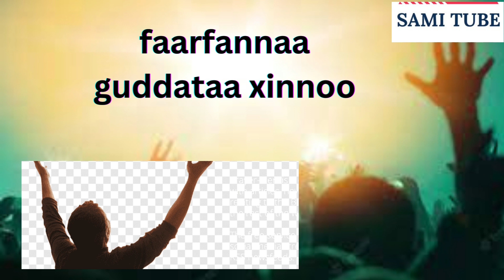faarfannaa guddataa xinnoo oromo gospel song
faarfannaa guddataa xinnoo
produce sami tube

live worship
faarfannaa durii
samuel kefale
saamu'eel kaffaale
solomon alemu
abraham tarre
desta hinsermu
yadesa shirri
omn
addisu wayima
baacaa bayyana
befikadu bekele
mulgeta dasalegn
dawit morka
dawit girma
faarfannaa haaraa,
live worship
faarfannaa durii
samuel kefale
saamu'eel kaffaalee
hirpha bahiru
solomon alemu
abraham tarre
desta hinsermu
yadesa shirri
omn
addisu wayima
baacaa bayyana
befikadu bekele
mulgeta dasalegn
dawit morka
dawit girma
sami tube is an Oromo Media dedicated in supporting and introducing New Oromo Comedians, creators and Gospel singers by financially supporting the production. Videos uploaded on this media solely belongs to sami tube. Re-uploading any of the medias creations and content is prohibited!
Caalaa Bultumee
sirba galaanaa
Caalaa Bultumee Qabsootti deebi'e
Jaafar Yusuuf eessatti bade
Jaafar Yusuf New Music
Jaafar Yusuf Music
Jafar Yusif Maal ta'e
Daa'ima Xiqqaa Haacaluuf Sirbe
Daa'ima Xiqqaa Gargaarsa Barbaadu
Ijoollee Oromoo Sirban
Haacaluu Hundeessaaf Sirbe
Haacaluu Hundeessaaf
Yaadannoo Haacaaluuf
Hacee ilma Hundeessaa
Jambo Jotee Dhugaa Jiru Hime
Jambo Jootee fi Hacaaluu
Galaanaa Gaaromsaa fi Hacaaluu Hundeessaa
Hiree Drama
Diraamaa Hiree
Hiree Oromo Drama
Ethiopian Oromo Music
Oromo Music
New Oromo Music
New Oromo Music 2021
Vision Entertainment
Golden Ethio Music
Gingilchaa Marsaa _ffaa
Vision Entertainment
Galaanaa Gaaromsaa
Wal Agarra Galana Garomsa
Galana Garomsa Wal Agarra
Galana Garomsa Music
Galana Garomsa New Music
New Galana Garomsa Music
Jambo Jote
Egeree Comedy
Bahaliyake Comedy
Bahaliyake Tv
Kello Media
Oromo Prank
Oromo Challange
Challange Hojjedhe
Prank Godheen
Hiree Drama
Gingilchaa
Qaanqee Show
Ethiopian Oromo Music
Mikoo Mikee
Abdu Mobilapp
Redi Adem
Redi Adem Tube
Vision Entertainment
Oromia Star
Oromia Star HD
Oromia 24
Oromo 11
Oromia 11 Haara Galfii
Oromia HD
Iso Tiya
Oromo Ethiopia
Desalegn Bekama
New Oromro Music
Ittiiqaa Tafarii
Yared Negu New Music
Wendi Mak New Music
Keekiyyaa Badhadhaa
Shukrii Jamaal
New Ethiopian Oromo Music
Galaanaa Gaaromsaa | Galana Garomsa Jambo Jote
Ethiopian Oromo Music
FIB
OMN
OBN
Jaalala Lakkuu
Anaa Entertainment
Galana Garomsa Old Music
Caalaa Gaaromsa Chala Garomsa
Abush Zeleke
Hiree Drama
Diraamaa Hiree
Gildo Kassa
Sancho Gebre
Milki Show
SHIME MAN
Moha Oromo
Fayyisaa Furii
Andualem Gosaa Darbee Laalla
Yoosan Getahun
Diraamaa Afaan Oromoo
Diraamaa Jaalala Lakkuu
OBN
Fana Tv
EBS TV
KANA Tv
Andualem Gosa
Fayisa Furii
Shimeman
RediAdemTube
bakakkaa Entertainment
Awash Bank
Asliionneesabaa
Qaanqee Show
ibsuu Obse
ibsu obse Markshow | Gingilchaa | Abdumobile app
abdu mobilapp | Redi AdemTube |Moha Oromoo
UnitedOromia
Dirree wood
Mikomikee
FaniSamri
Abdi&Megertu
EthioPrank
EthioGoldDiggerPrank
Galana Garomsa
JaafarYusuuf
JaferYusuf
AGM
Kabbitoo
KabbitooFIB
FIB
SeifuOnEbs
Vision Entertainment
Hope Music Ethiopia
Betoch Comedy
Abel Birhanu የወይኗ ልጂ
Abel Birhanu
Addis Chewata
Abrello HD
Minew Shewa
Ethiopian News
New Oromo Music
New Oromo Music 202
ittiiqaa Tafarii
Golden Entertainment
ABEL New Ethiopia
Abel Birhanu
Break News Ethiopia
Breaking News Ethiopia
Golden Ethio Music
Donkey Tube
Fegegta React
Caalaa Daggafaa
YNA ORO TUBE
Mark Show
Beki Show
WolloTube
Ethiopian News
Prank
ZayTube
ODUU Ammee
Oduu Gaddaa
Hacaaluu Hundeessaa
Gege Kiya
OBS
OMN
Carcar Vine
Oromo
Afan Oromo Drama
Oromo Drama
Adama Tube
ObsaTechno
AbdisaTube
AGM
Dr Abdisa
Dr Sofoniyas
Dr Yared
Miki Show
Dr Nafyad Getu
Arada Vlogs
Dagi Show
Dagi Show Prank
Fani Samri Challange
babi
Oromo Comedy
Egere Comedy
Egeree Comedy
Beki Show
Abyssinian Vine
Hope Entertainment
Admas Music
Ella Records
Ethiopian YouTube
Hachalu Hundesa
Haacaaluu Hundeessaa
Jaamboo Jootee
Roras Tube
Lij Yared
Galana Garomsa 2021
Roras Oromo Drama
Komedii Afaan Oromoo
Abrohot Entertainment
9ኛዉ ሽ
Zetenegnaw Shi
RorasTube
Abdumobilapp
RediAdemTube
Galana Garomsa Cooming Soon Music
New Galana Garomsa Music 2021
New Galaanaa Gaaromsaa Music 2021
Caalaa Gaaromsaa Yaa Nama Koo
Caalaa Gaaromsaa New Music
GALANA GAROMSA
Vision Entertainment
Ethiopian Oromo Music 2021
Jambo Jote Music
Jafar Yusuf New Music
Keekiyyaa Badhaadhaa
Jireenyaa Shifarraaw Music
Leencoo Gammachuu
Sinishaw Mullataa
Yosan Getahun Music
New Yosan Getahun Music 2021
Obombolleettii
Margitu Warqina
Nahom Records
Ibsu Obse Prank
Ibsu Obse Challange
Diraamaa Jaalala Lakkuu
Jaalala Lakkuu
Oromo Comedy
Oromo Drama
Diraamaa Afaan Oromoo
Jaafar Yusuuf
Beki Show
Ayu&Beki
Zay Tube Ethiopian Oromo Misic
Teddy Afro Meskel Square
Teddy Afro Ethiopia
EthiopianNewsABEL
OromoTikTok
OromoMusic
NewOromoMusic
EthiopianOromoMusic
VisionEntertainment
GalanaGaromsa
GALANAGAROMSA
NewGalanaGaromsaMusic2021
Galana Garomsa